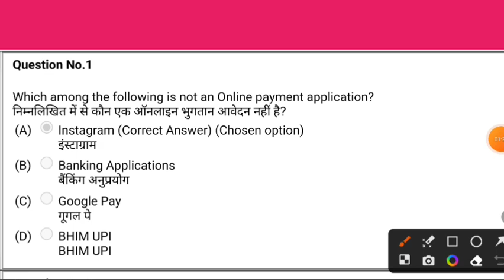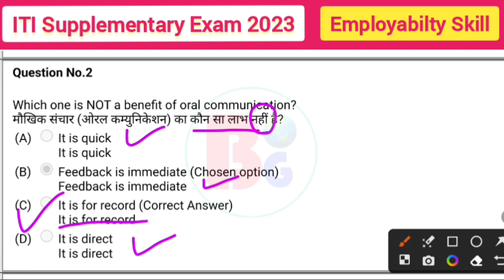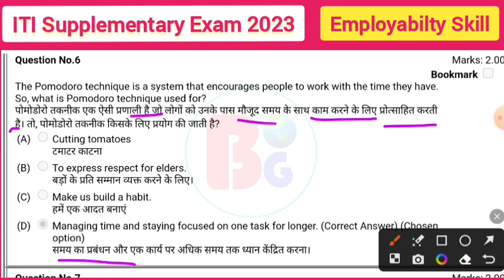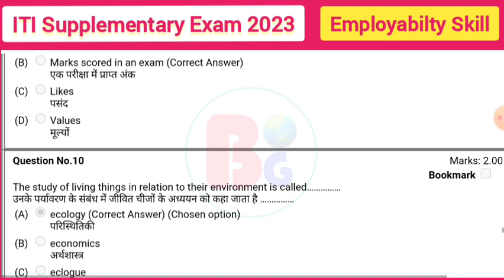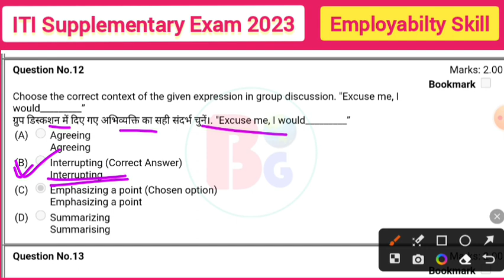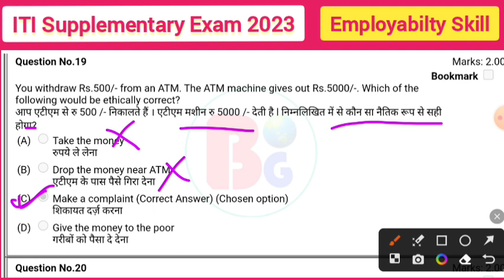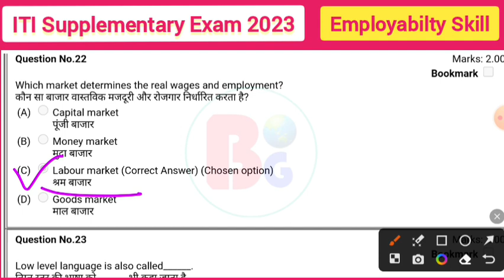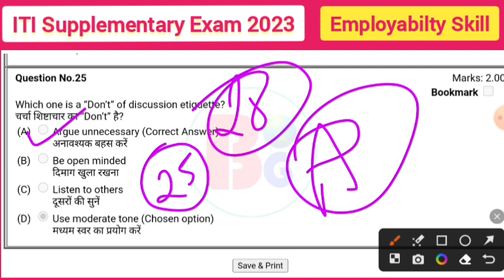Employabilty Skill Class 1 | Iti Supplementary Exam 2023 | 500 Qes. Siries | Iti ES Back Paper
Hii

iti 1st old question paper
iti es 1st year previous year question paper
iti es 1st year question paper 2023
iti 1st year employabilty Skill cbt question paper 2023
Electrician
industrial traning Institute
2023
Question
Exam
iti back class
iti electrician theory back class

Instagram:-I'm on Instagram as @bgoditi. Install the app to follow my photos and videos.